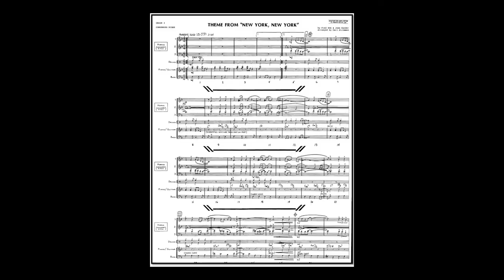Theme From New York New York - arr. Carl Strommen (A*)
author Fred Ebb & John Kandler, arr .:Carl Strommen
Link to sheet music for concert band on the Internet: